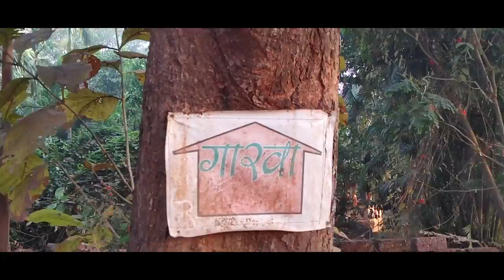Best homestays in Kokan |Garva agro tourism Abloli,Guhagar| कोकण।Birding|Kokan food|Bird photography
Best homestays in Kokan | Garva agro tourism Abloli,Guhagar| गारवा ऍग्रो टुरिझम अबलोली|कोकण।Birding|Kokan food|Bird photography

Garwa Agro Tourism Abloli
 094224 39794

Address :---
Sonarwadi, near Bank Of India,
A/P - Abloli , Tal-Guhagar,
Dist- Ratnagiri (Kokan) Maharashtra.415726.

Highlights:
Which is the best place for birding in Maharashtra?
Which city is famous for birds?
What is the best time to go birding?
Which is the most famous bird sanctuary?
Which city is richest for birds in India?
Which is the No 1 bird sanctuary in India?
Which is largest bird sanctuary in India?
Which is the largest bird park in India?

Which is the best place for one day trip in Pune? Lavasa | Resort near Pune | Ekant The retreat